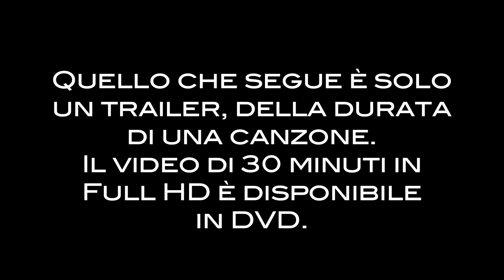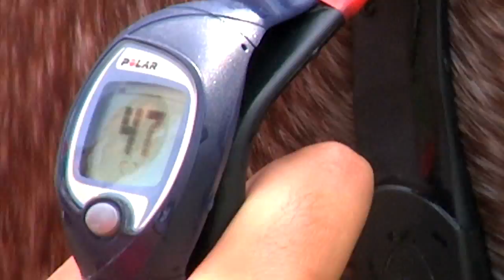Novi Ligure 09 HD (Trailer) - Ikuinen Virta - Indica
Il video della bella manifestazione organizzata dall'A.S.D. Centro Equestre "Il Mulino Del Lupo", con partenza ed arrivo presso l'ippodromo di Novi Ligure (AL) e un anello che correva in parte oltre il fiume Scrivia, che doveva esser guadato per ben due volte. Questa è la trasposizione video della corsa, ed è solo un breve video promozionale; il video completo è disponibile in DVD di alta qualità, e in qualità HD su supporto pendrive USB.

The video of the beautiful event organized by "Il Mulino del Lupo" Equestrian Club, with Start & Finish lines inside the Novi Ligure's racetrack and a loop going partially beyond the Scrivia river, to be waded twice each time. This is the display of the ride, and it is only a short promotional video; the full length video is available in high quality DVDs and in amazing HD quality stored in USB pendrives.